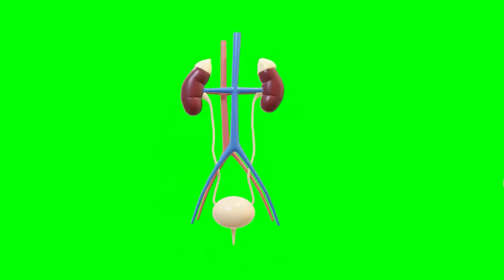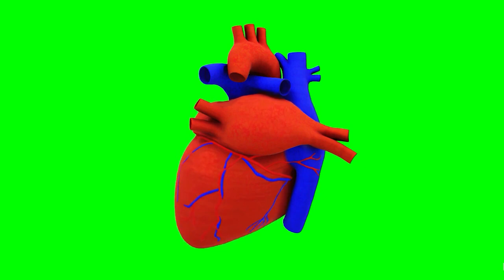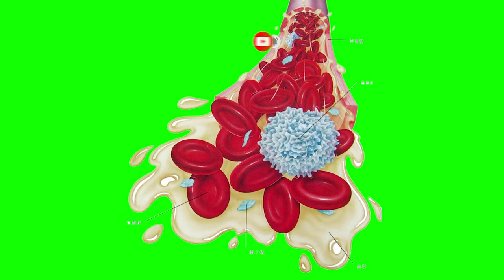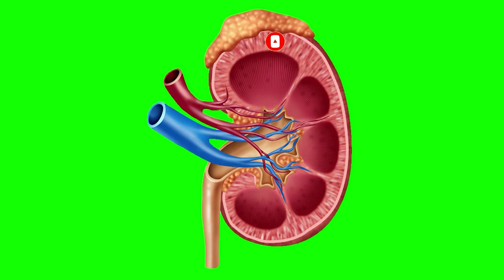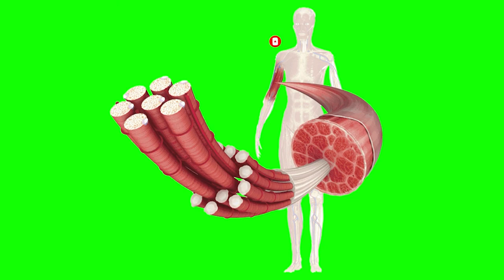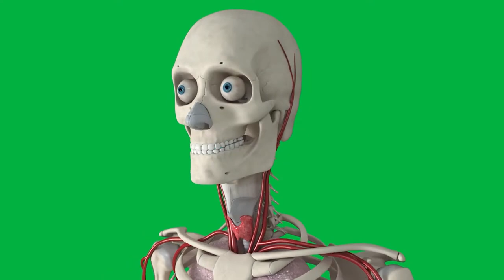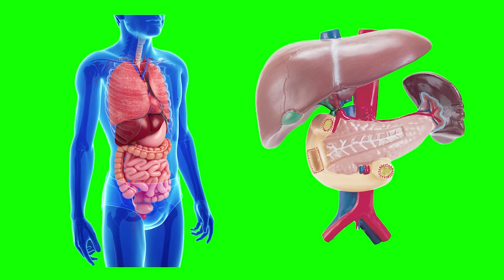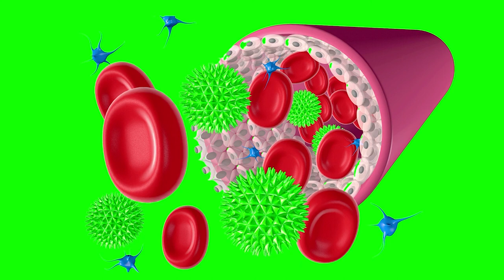Human Body Parts / Organs Green Screen (Animation, VFX, Color Correction/Grading and Video Editing)